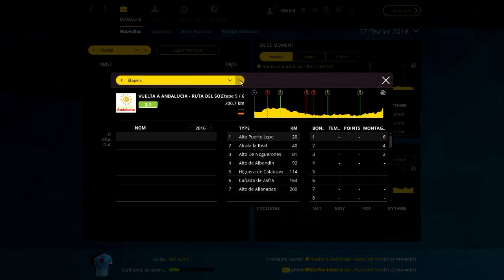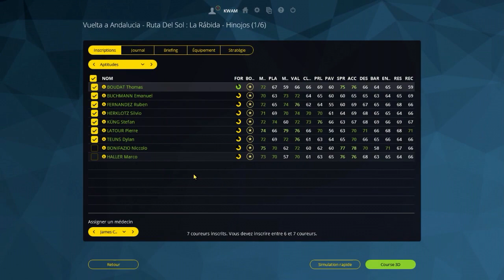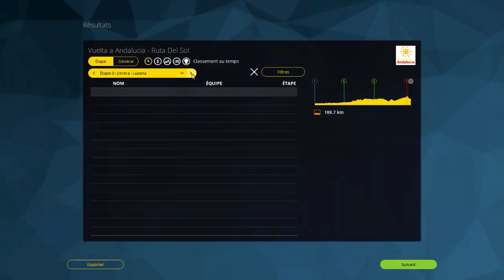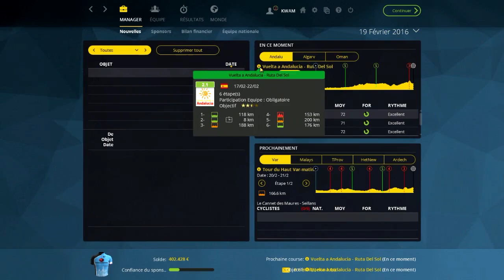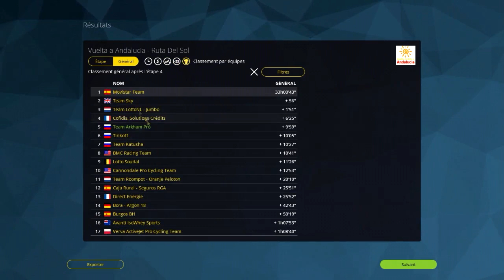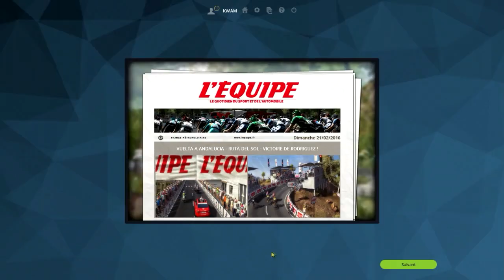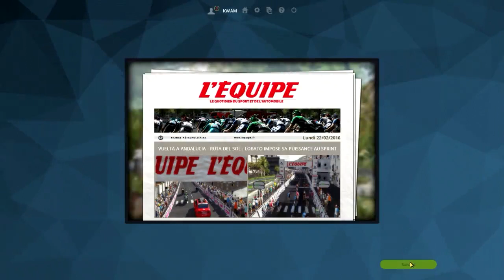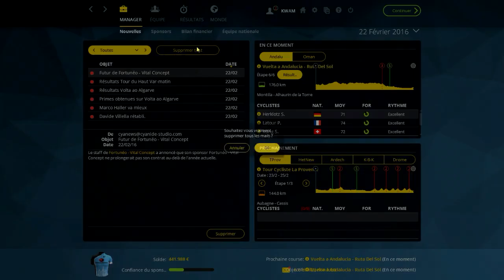PCM 2016 | Carrière | Vodka Russia | Ep. 3 | Ruta del Sol.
Une nouvelle équipe arrive en Continental Pro.
Parviendra-t-elle à atteindre l'élite et le Graal du cyclisme ?

Steam : AzaKwam
Uplay : KwamOengus
Origin : AzaKwam